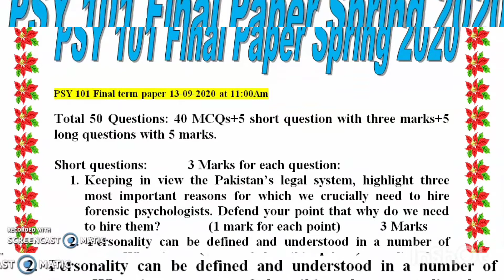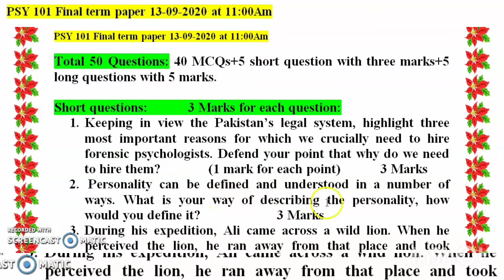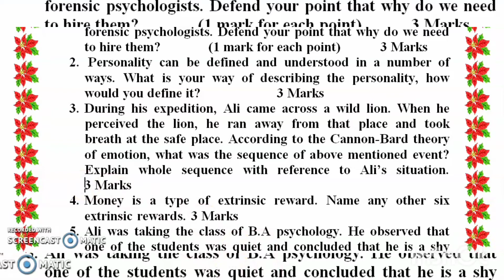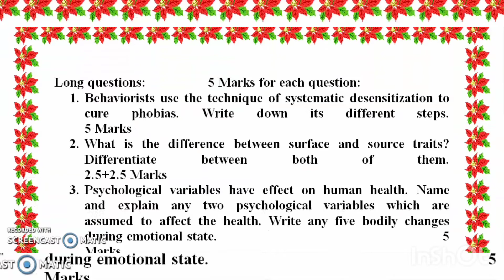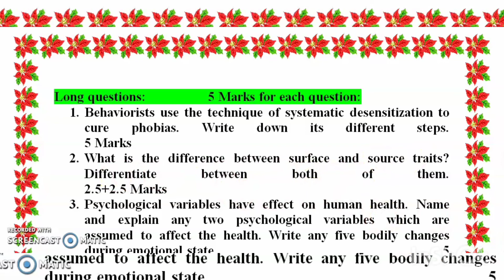Psy 101 final term past paper 2020